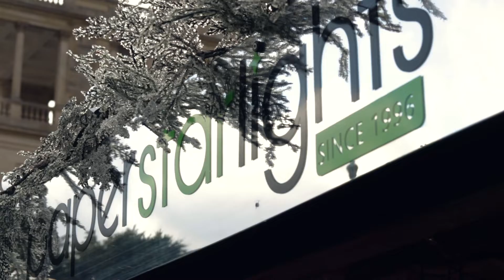Chatsworth Christmas Market with Paper Starlights | Paperstarlights.com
A date in the diary for Derbyshire and beyond, the Christmas Market at Chatsworth takes place in the grounds of Derbyshire’s very own Chatsworth House. Featuring more than 100 artisan makers from Derbyshire and further afield, who can imagine a more beautiful setting for a Christmas Market? By the time we’ve finished our 2nd cup of coffee the late autumn mists have started to rise to reveal the golden Derbyshire countryside and the extravagant architecture of our host, Chatsworth House behind us.

With a labyrinth of stalls, tempting culinary treats and toe-tapping sounds from local performers, Chatsworth Christmas Market is part of the ever-popular Christmas at Chatsworth event which runs until 8 January 2023. Every year thousands flock to see Chatsworth House filled to the rafters with extravagant themed displays which transform every room. We also join in the fun and every year create a bespoke display to reflect the theme, which is a closely guarded secret until the month before the market. Come and visit us this year and guess the theme!

Chatsworth Christmas Market 2022 runs from 5th – 23rd November 2022